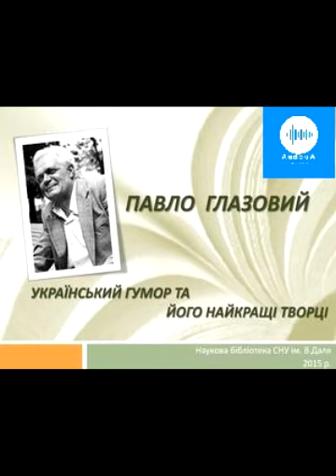Павло Глазовий. Продавці і покупці